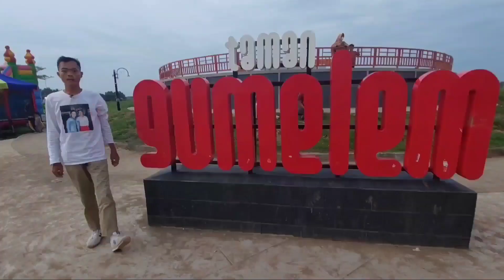ketemu calon disainer cantik dan calon youtuber sukses,,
Bagi yang mau ikut gabung di kelas youtube PYSS hubungi no dibawah,,!
No admin
Mbah kardi